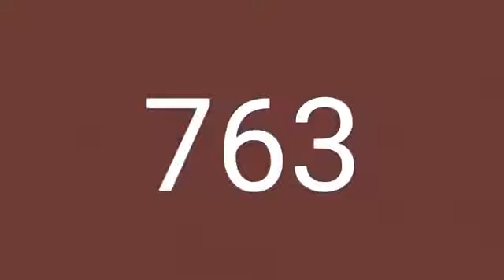SylveonXD555: The Real Round 763 (100% Real, Not Fake!!!)